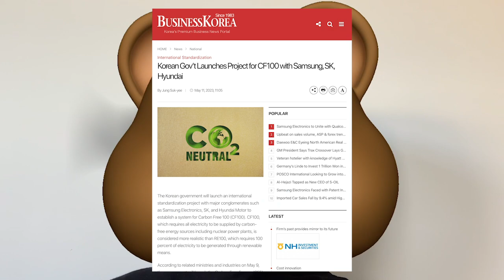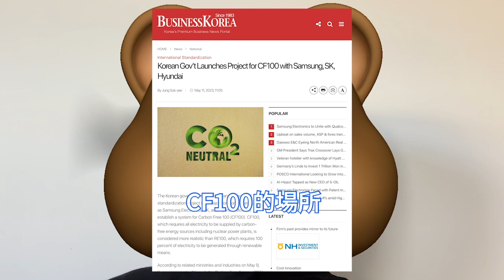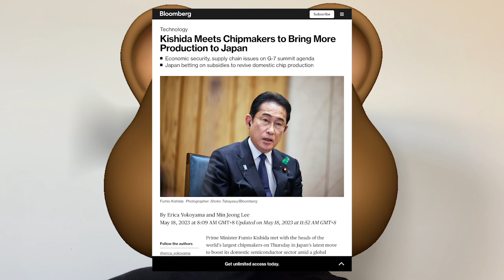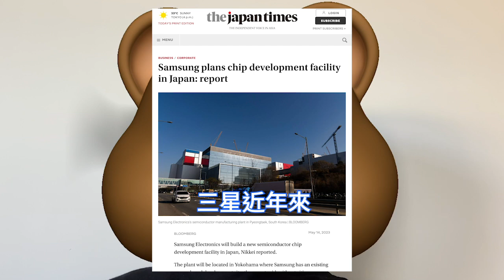窮追猛趕！三星日本怒建超強晶片封測廠，劍指台積電JASM。投資橫濱300億日元，2025年完工量產。電裝與聯電USJC合作，實現12吋IGBT晶圓生產。韓國啟動CF100專案：與三星電子展開合作。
韓國相關部門和行業，於5月下旬啟動無碳能源CFE政策論壇。該論壇由韓國貿易、工業和能源部長主持。三星電子、SK、現代汽車、浦項製鐵等韓國主要電力消費大戶將出席該論壇。

日本車用電子供應商，電裝株式會社DENSO和晶圓代工大廠聯電的日本子公司USJC，兩家公司合作生產的絕緣閘雙極型電晶體IGBT，已USJC的12吋晶圓廠進入量產。

據日本媒體近日報導，繼晶圓代工大廠台積電在日本投資建設新晶圓廠之後，韓國三星電子計劃將投資300億日元折合2.2億美元，在日本橫濱建設半導體後段封裝測試產線。